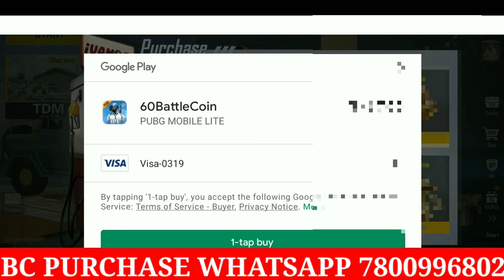how to bc purchase in pubg mobail lite || pubg lite bc purchase kaise kare || sasta server 😍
BC PRICE LIST

Rs 85 = 90 Bc
Rs 150 = 180 Bc
Rs 200 = 285 Bc
Rs 300 = 480 Bc
Rs 600 = 975 Bc
Rs 1050 = 1455 Bc
Rs 1500= 2550 Bc
Rs 3000 = 5250 Bc

BC PURCHASE WHATSAPP -
Direct WhatsApp MSG👇👇

LOW PRICE BC BUY 100% TRUSTED

LOGIN METHOD - SHOW ME FACEBOOK I'D PASS WK GMAIL PASSWORD 100% SAFE AND SECURE ✅

how to solve your account is at risk problem
bc purchase problem solve
pubg mobile lite
pubg lite
bc purchase for pubg mobile lite
bc purchase for pubg lite
how to purchase bc in pubg lite with midasbuy
bc purchase kaise kare
how to purchase bc in pubg mobile lite
pubg mobile lite bc purchase
pubg lite bc purchase kaise kare
how to purchase bc in pubg lite after ban in india
pubg lite
pubg mobile lite
how to buy bc in pubg lite
how to buy BC in pubg mobile lite
pubg lite how to buy bc
how to purchase bc in pubg after ban
how to purchase bc in pubg after ban in india
how to purchase bc in pubg lite without visacard
how to purchase bc in pubg lite in game
pubg lite bc purchase kaise kare today